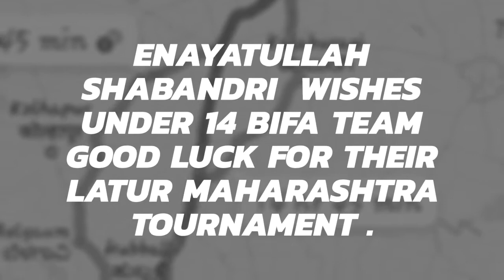BHATKAL LATEST VIDEO OF ENAYATULLAH SHABANDRI wishes under 14 BIFA team good luck for their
BHATKAL LATEST VIDEO OF ENAYATULLAH SHABANDRI wishes under 14 BIFA team good luck for their Latur Maharashtra tournament .